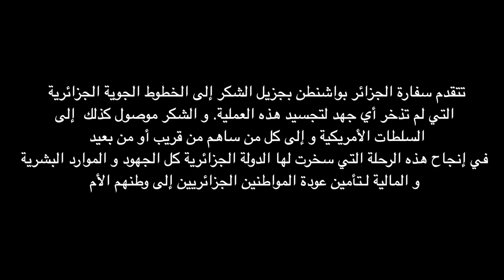The second operation of repatriation of Algerians stranded in the USA